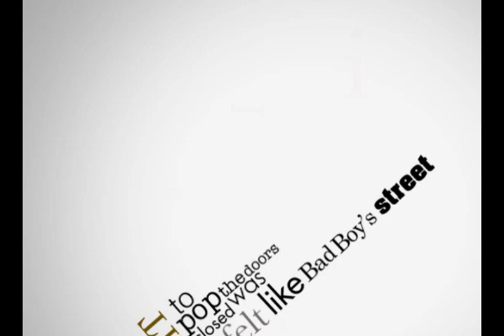Kinetic Typography - Touch The Sky ( Music by Kanye West Animation by Antrod Design)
Animation by Antrod Design